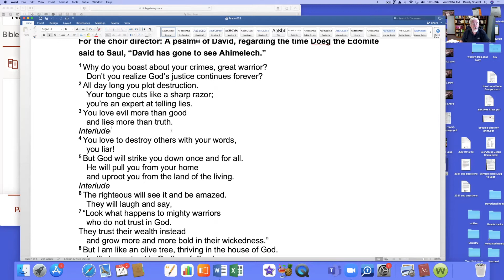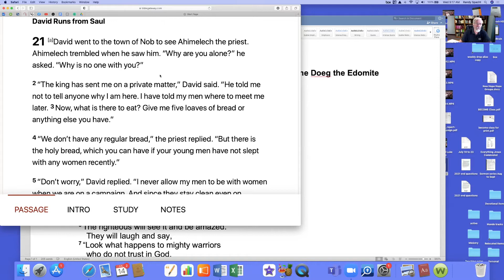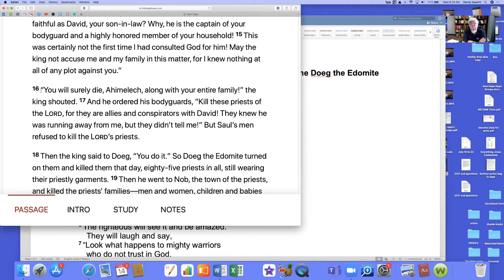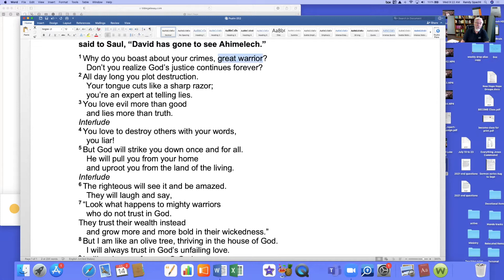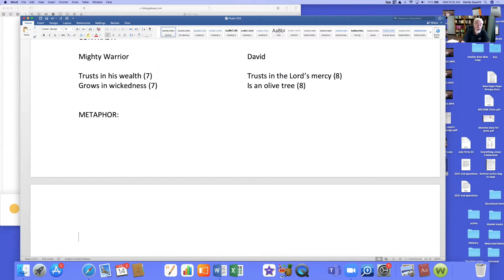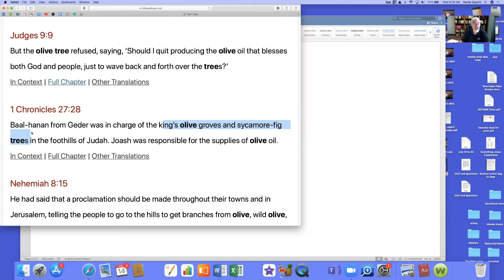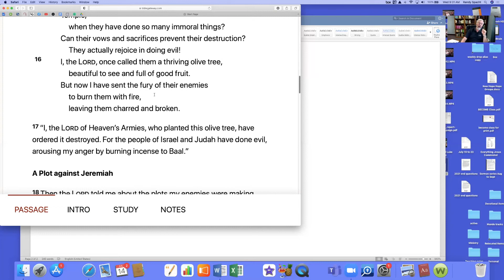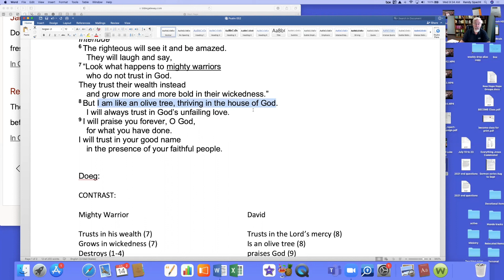Psalm 52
Twenty minute study of Psalm 52